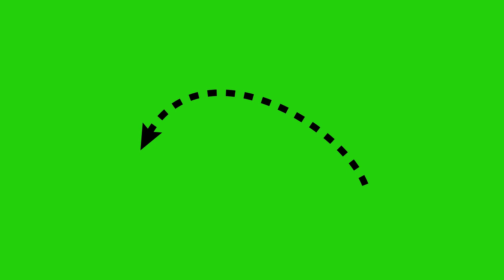Animated Dashed lines green screen video by @pixxeledge | Royalty Free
This animated Dashed lines green screen HD video can use for your any kind of projects, just download video and enjoy! This video has created to make your projects more cool. Best quality and easy to use.